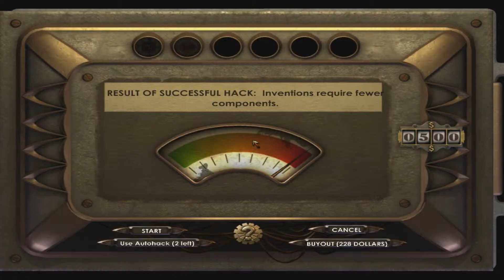Lets Play Bioshock Ep. 34